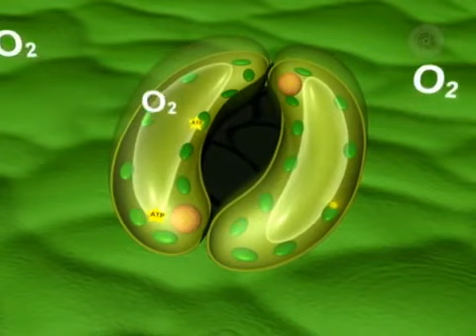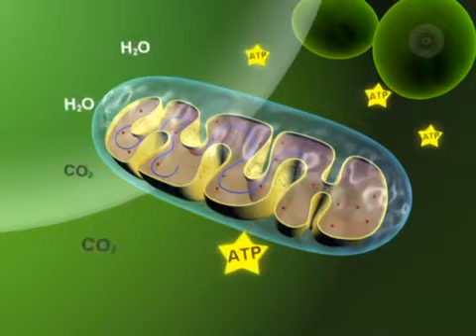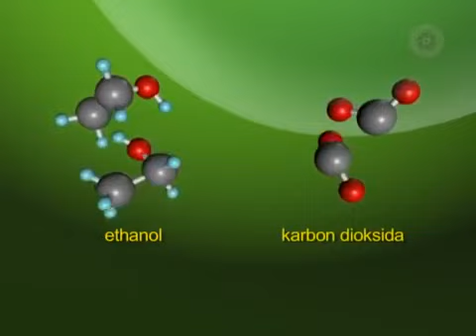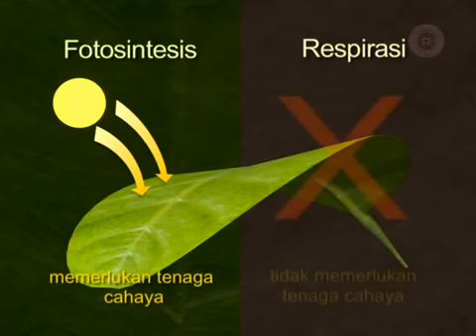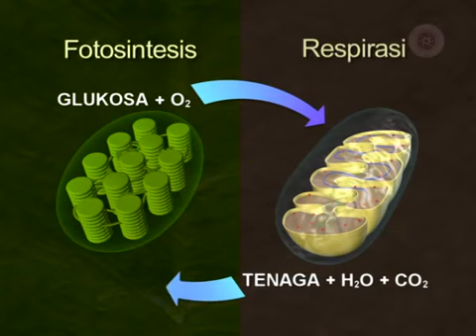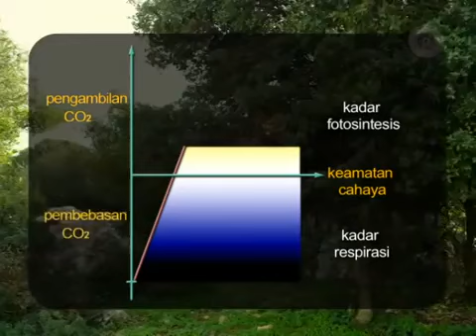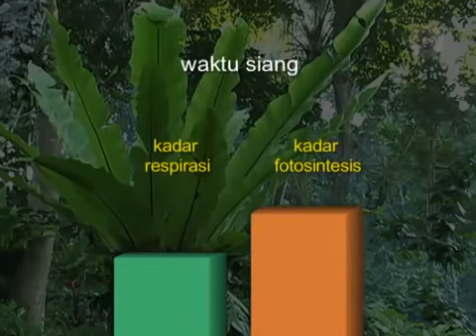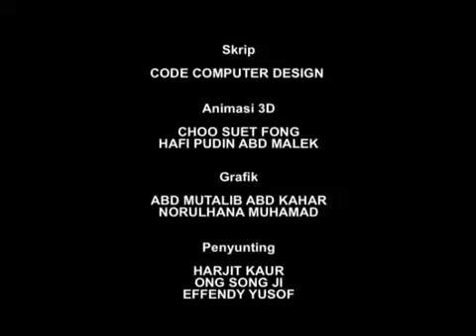Respirasi Tumbuhan ( respirasi dan fotosintesis pada tumbuhan) // Respiration in Plant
Respirasi // respiration